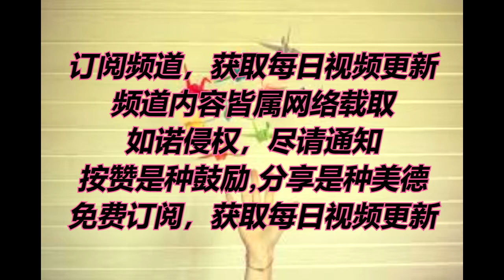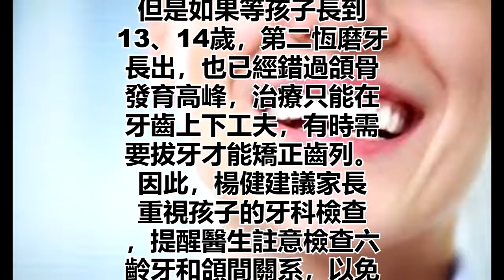矯正牙齒比「整容」還有效？關鍵選對時間！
矯正牙齒比「整容」
還有效？
關鍵選對時間

小孩子臉龐大，圓潤可愛。
當他們開始換牙，
頜骨和牙齒的發育會
讓孩子面貌逐漸變化，
顯出成人的臉龐輪廓。

紐約美健牙科診所院
長楊健提醒，在孩子換
牙期不要忘記請醫生
檢查孩子是否有「錯頜」
，因爲錯頜可導致嚴重的
「暴牙」、「地包天」等牙
科問題，影響孩子外觀和
自信心，而換牙期正是
頜骨發育的高峰期，
也是錯頜矯正的最佳時
間，不僅讓面容更美，
也避免了將來的拔牙，
治療起來事半功倍。

六齡牙位置不同 長大
後面容大不同
檢查錯頜的一個重要
指標是六齡牙——即
第一恆磨牙，在口腔後側
，每個人上下左右各1顆
，共4顆。第一恆磨牙一
般在六歲左右萌出，故俗
稱為「六齡牙」。

楊健介紹，六齡齒大約
花兩年時間全部萌出，
它們的上下咬合關係
（頜間關係）就決定了以
後萌出的全副恆牙的排
列關係。理想的狀況是，
六齡牙萌出位置正常，
上下咬合也正常，醫
生把這叫做正常的第一
類上下頜間關係。

不正常的頜間關係
（錯頜）不少見。錯頜不
僅導致牙齒排列紊亂，
吃飯、咀嚼功能下降，
加重胃腸負擔，還嚴重
影響面容美觀。

常見的異狀出現在第二
類上下頜間關係中：
上頜的六齡牙沒有完
美覆蓋在下頜相應的
齡牙上，而是相對位置
過於靠前， 這是華裔孩
子中常見的錯頜類型，將
來可能有或輕或重的
「暴牙」面相。

俗稱的「地包天」面相多
屬於第三類上下頜間關
係，這種錯頜狀況相對少
見，但對面貌影響也很大。
在這種錯頜中，下頜的
六齡牙沒有完美地托住
上牙，位置過於靠前，使
下頜牙齒顯得突出擁擠
，上牙被別在下牙內，
上頜骨的發育受到限制。

9～11歲前後 矯正錯
頜黃金時期
六齡牙長出後，如果發
現頜間關係不對， 就
應該開始矯正，不必
等到所有乳牙換新後
再治療。錯頜矯正後，
牙齒生長排列自然有了
空間，牙齒排列自然
就整齊了。

楊健介紹，9～11歲前
後這階段，兒童及青
少年顱面骨骼生長發
育快，可塑性強，可利
用面部、下頜骨的發育
優勢，對於上下頜的
異常關係進行幹干預
治療，通過協助頜骨的
正常生長，達到矯正
頜間關係的目的。
這階段的治療在美國
叫做Phase1 治療。
大部分患者通過Phase1
治療可以明顯減輕畸形
程度，甚至達到較為滿意
的容貌。如果孩子頜間
關系調對了，那麼只要
等到牙齒全部換完，排整
齊就行了，不必拔牙。
楊健舉了紐約華裔小姑
娘艾希的例子。艾希1
0歲時，楊健檢查發現
她屬於異常的第二類頜
間關係，上頜六齡牙位
置太靠前，上牙擁擠，
露出兩顆虎牙，看起來
有點暴牙傾向。「下牙
被上牙擋住，沒有空間
向外生長，所以下牙
下巴看起來是凹陷的。」

楊健幫助艾希做牙齒矯
正10個月後，艾希的
六齡牙移到正確的位置
，原來突出的虎牙也與其
他牙齒排齊，深藏的下
牙露了出來，下巴變得
豐滿，與原來判若兩人。

但是如果等孩子長到
13、14歲，第二恆磨牙
長出，也已經錯過頜骨
發育高峰，治療只能在
牙齒上下工夫，有時需
要拔牙才能矯正齒列。
因此，楊健建議家長
重視孩子的牙科檢查
，提醒醫生註意檢查六
齡牙和頜間關系，以免
錯過有限的最佳治療時間。

心靈舒果
心靈客棧
小陳世界

热门视频

推荐影片
手機可以徹夜充電嗎？專家說出驚人「5個真相」解答…沒想到竟完全不是你我所想的那樣啊！！…再不知道就慘了！（小陳世界）